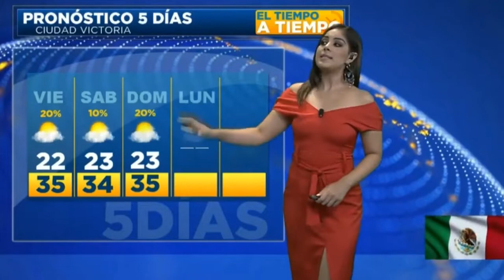Karen Ramirez 2018 09 06